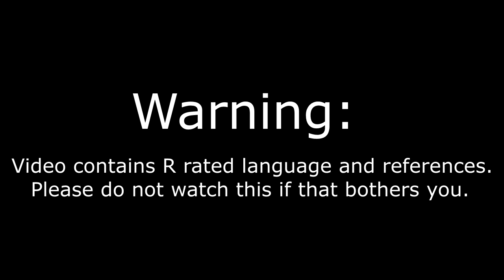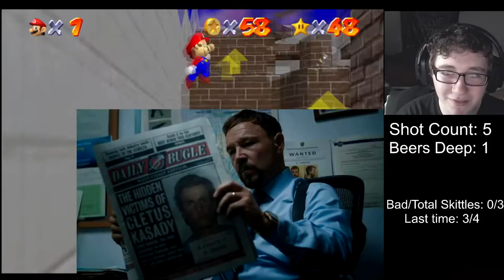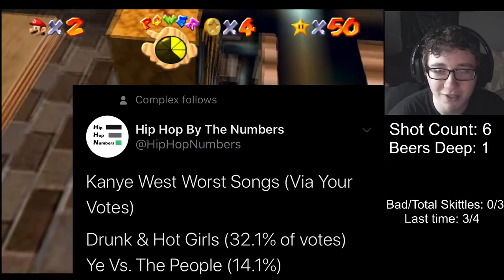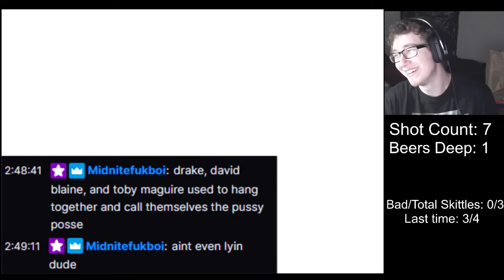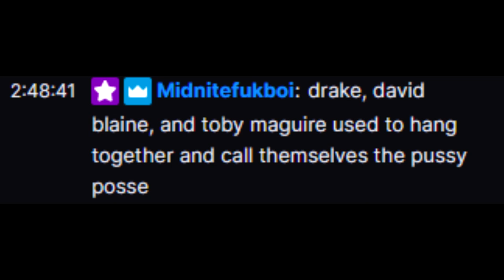The Drake & Drake Theory - Super Mario 64 Gameplay Part 6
Jerry spends a whole 30 minute video in Wet Dry World. He also reveals his theory about Drake and Drake Bell's relationship. The stranger with the strange voice makes an appearance.